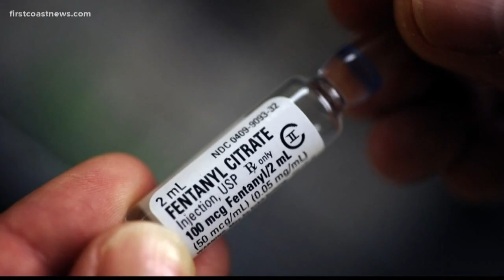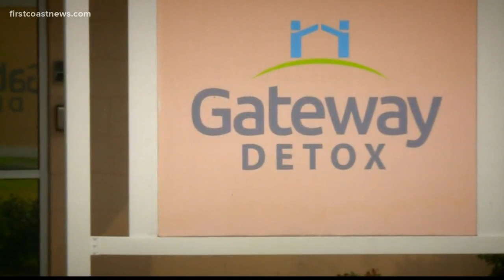Autopsy report reveals cause of death of woman who died in Clay County Jail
Michelle Bewley, 35, was found unresponsive in a jail cell on March 5, according to police records.